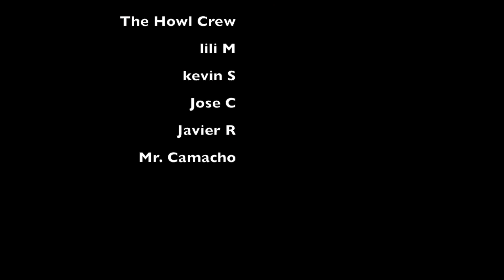The Howl 2.0 E5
This video is about Howl E5